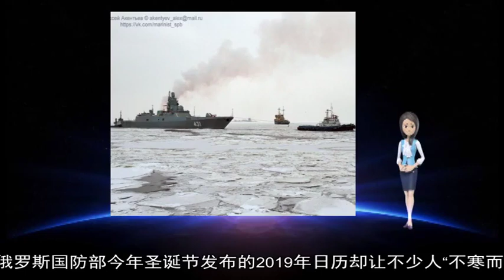01202019美空军急欲加强对北极力量投送能力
about: 北极, 英文, 塔利班, 阿富汗, 美国, 二号, 天宫, 日历, 俄罗斯, 地区, 环球时报, 战机, 斑比, 12, 18, 20, 特战, 退役军人, 伊朗, 美国空军, 贝里, 女兵, 报道, 伊方, 小鹿, 台湾, 小贝, 俄罗斯国防部, 被判, Berry, 声量, 2020, 19, 34, 行动, 澳门, 事发, 飞行员, 队员, 重要性, 基地, 非法, 两名, 海域, 相撞, 战略, 应用, 观测, 演练, 任务, 驻澳门部队, 力量, 两架, 阿拉斯加, 太空, 地球, 操弄, 大选, 实战, 开展, 10, 2018, David, 31, 李非, 15, 14, 2019, 王启荣, 25, 升国旗, 上空, 正在, 米切尔, 回归祖国, 边疆区, 安全, 偷猎者, 中央宣传部, 猎杀, 综合, 起飞时, 当局, 访问, 新华社, 观看, 伊斯, 南海, 日电, 密苏里州, 营区, 雷达, 机场, 事务部, 空间, 搜救, 两岸, 安全部队, 恐怖分子, 期间, 政治, 用户, 锤炼, 空军, 邮报, 绿营, 英国, 和平, 劳伦斯, 服刑, 副油箱, 海洋, 天气, 紧贴, 每日, 伙伴关系, 最美, 投射, 军机, 坠落, 求援, 媒体, 国际, 成像, 强硬, 载荷, 今年, 监禁, 底线, 记者, 入狱, 我们, 越来越, 全面, 会谈, 通讯社, 二战, 制造, 举行, 轰炸机, 代表团, 支队, 展现, 重要, 国家, 狩猎, 以及, 一年, 目前, 周年